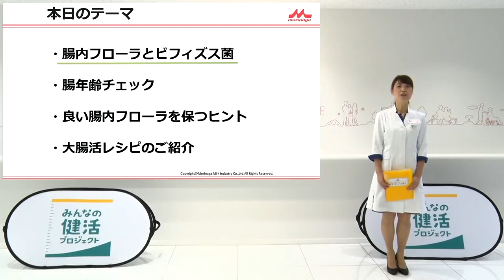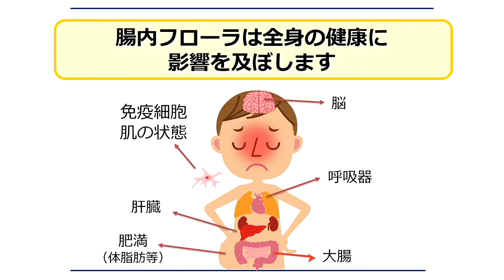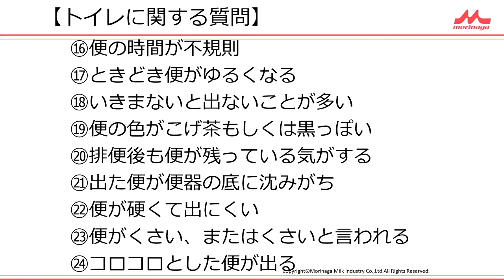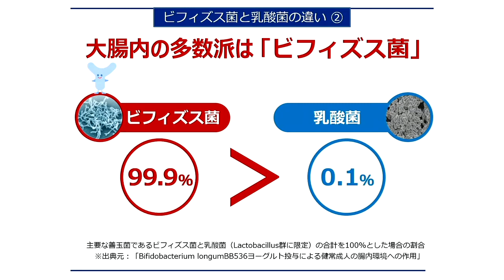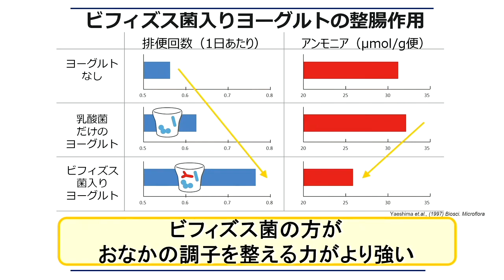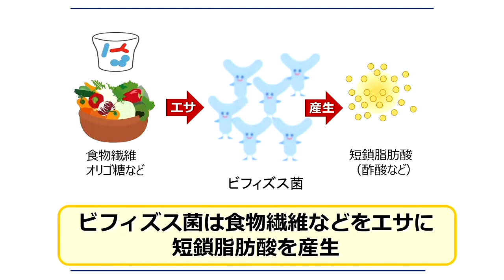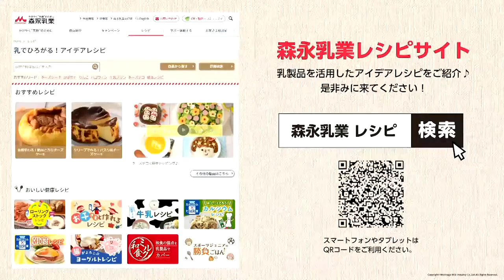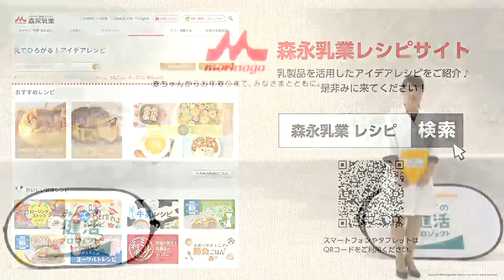おうちで健活-LIVE- vol.12「今日からはじめよう大腸活①」ビフィズス菌で健康に！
2020年10月24日に配信しました

担当講師：森永乳業株式会社
森永乳業の管理栄養士が、
「腸内フローラ」や大腸で働くビフィズス菌について、わかりやすく解説します。
普段の生活に取り入れられるアイディアレシピもご紹介します。

ぜひ一緒に大腸活を始めましょう！

■明治安田生命の取組みについて
明治安田生命は、みなさまの健康づくりを応援しています。